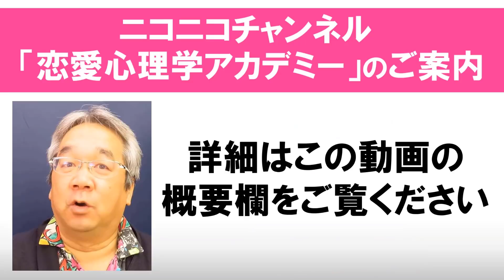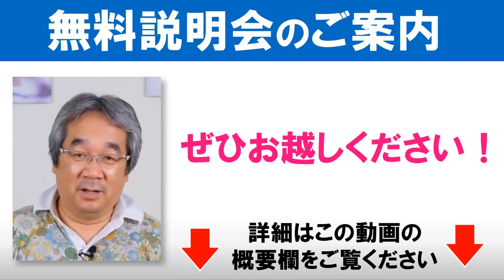【平準司の心理レクチャー】あなたは自分が思ってる以上に愛に溢れてすげーやつなんだよ！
✅平準司や心理学についてもっと知りたい方はこちらのページチェック！

✅神戸メンタルサービスチャンネルの登録はこちらから。心理学の動画更新中！

✅平準司が育てたカウンセラー達によるカウンセリングサービスチャンネルもぜひご覧ください！

🙋‍♂️恋愛心理学の超プロ、平準司のレクチャー動画だけをまとめた再生リストはこちら：

✅恋愛心理学アカデミー✅

心理学講座や無料説明会の情報はこちら↓
◎継続してじっくり学びたい方にはお得なフリーパスもあります！

✅平準司についてもっと知りたい方はこちらもチェック！

★【ぶっちゃけ話】生きるのがとても楽になった私の体験談。本当のワケがわかると、どうすればいいのかもわかる！（帆南尚美）

★【人生が変わった話】感じたくない感情には 「本当に欲しいもの」「とっても好きなもの」が隠れているんです（眞田遊子）

★【心の体質改善】幸せを感じる「心のアンテナ」の感度の上げ方、教えます！（大門昌代）